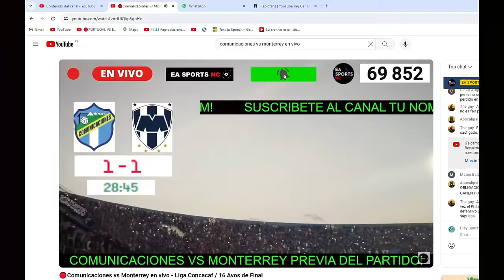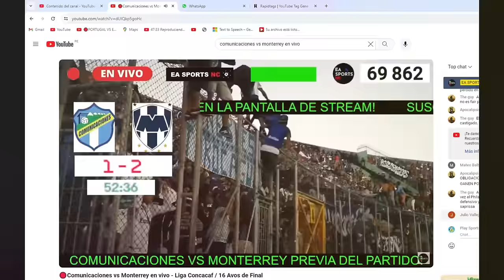NARRADORRES CHAPINES LLORAN SER GOLEADOS !! MONTERREY NOS LIQUIDO, NO SOMOS COMPETITIVOS